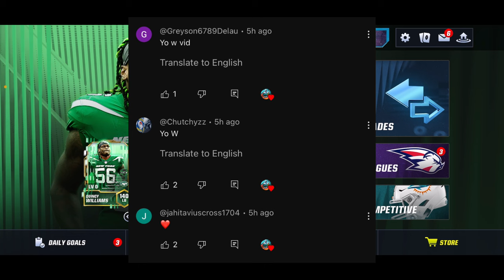DO THIS NOW! 7 CHANCES AT FREE ICONICS EVERY DAY! Madden Mobile 24